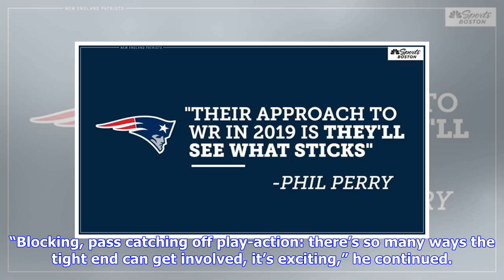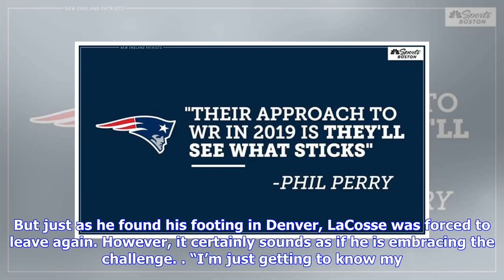"It’s an honor to be here": Matt LaCosse reacts to joining the Patriots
After starting slowly into the NFL’s free agency period and losing star players Trey Flowers and Trent Brown along the way, the New England Patriots picked up the pace last Thursday: the team signed five players from the open market, the final of which being tight end Matt LaCosse. The 26-year-old became available after his former team, the Denver Broncos, decided against placing a tender sheet on the restricted free agent. Shortly after arriving in New England, LaCosse spoke with patriots.com a...